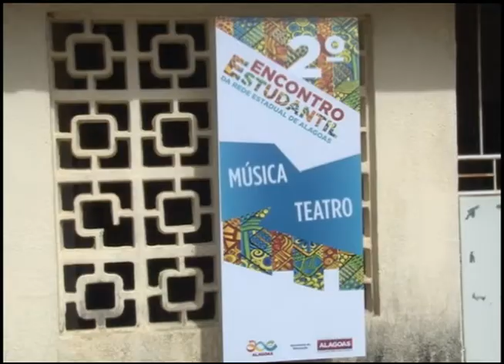TVE em Dia - 2º Encontro de Estudantes da Rede Estadual de Ensino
A segunda edição do Encontro de Estudantes da Rede Estadual de Ensino teve o número de participantes dobrado. A ideia é integrar os alunos e promover protagonismo juvenil nas escolas públicas. Este ano, o tema é: "alagoas 200 anos - as juventudes construindo a história".

Exibição: 09/08/2017